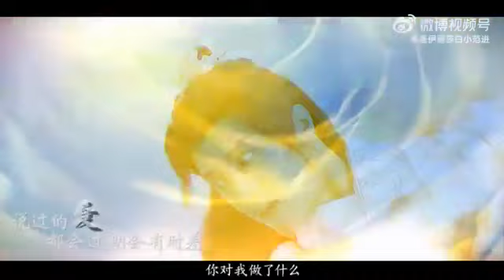Đồng Nhân fmv Lâm Dạ Truyện_临夜传"Tâm Cơ" Vô Dạ x Giang Lâm Phong x Bạch Tống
cre video: Weibo_圣伊丽莎白小范进

video drama: Lâm Dạ Truyện _临夜传
song Kinh Trung Uyên {Vực Trong Gương_镜中渊}
sige:Chu Lâm Phong_周林枫